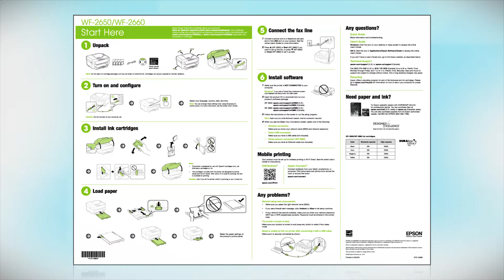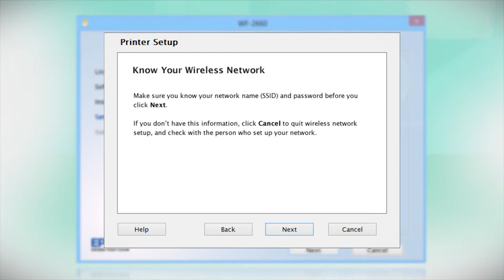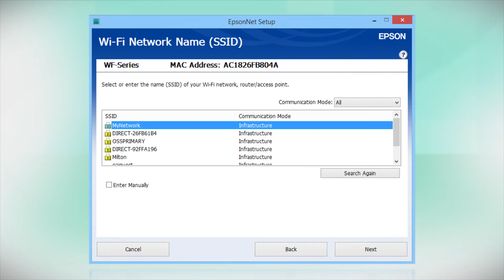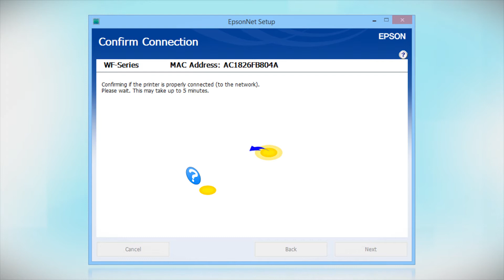Epson WorkForce WF-2660 | Wireless Setup Using a Temporary USB Connection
Follow these steps to wirelessly set up your Epson WorkForce WF-2660 using a temporary USB connection. Questions?

Note: This video only applies to products sold in the US and Canada.